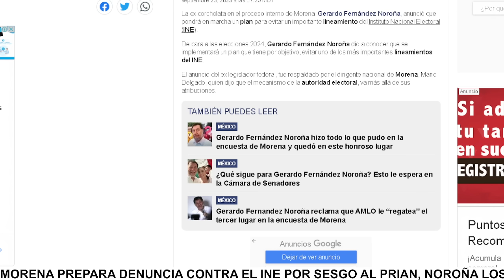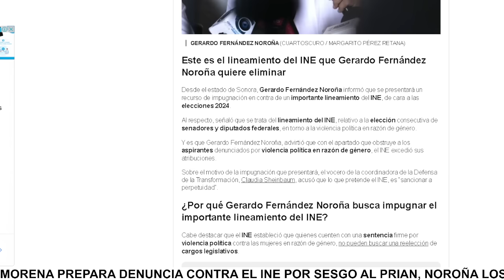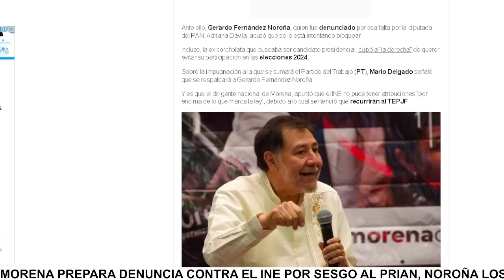INICIA OPERATIVO CONTRA EL INE! NOROÑA ALISTA MEGA MARCHA,TADDEI APUNTO DE QUEDAR EN LA CALLE POR..